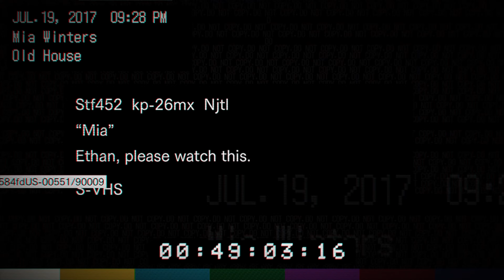WELCOME TO THE FAMILY !!! | Resident Evil 7 Biohazard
Welcome to another Resident Evil 7 Biohazard video! You wake up in the  main house of the Baker family. After a brief dinner scene with the Bakers, navigate through the hallways of their decrepit mansion. This includes my first encounter with Jack Baker

0:00 Intro
17:16 Jack Baker First Fight
50:13 Jack Baker Second Axe Fight